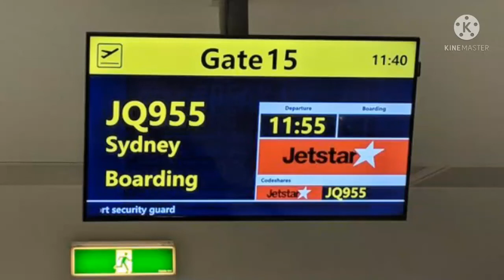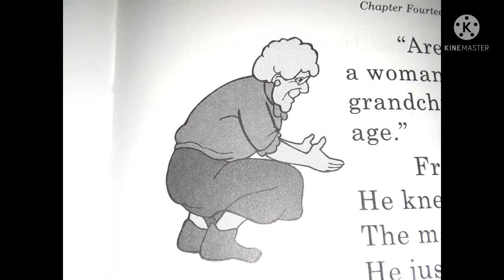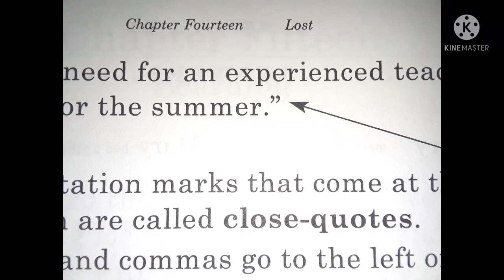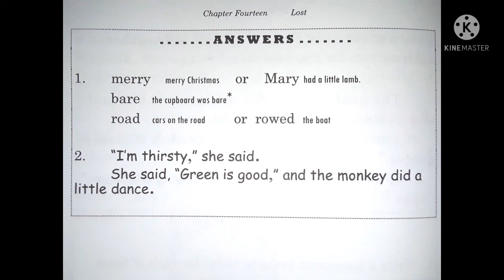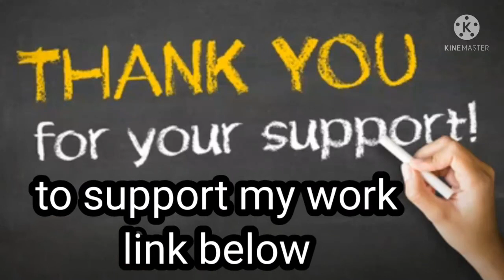Life of Fred Australia Chapter 14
This is a read-aloud from the first book in the Language Arts curriculum Life of Fred Australia. These videos take a Gentle Learning approach to Language Arts  allowing children to learn so many other subjects and how Grammar applies to the world around them. They will learn about Grammar, Art, Math, History, Science and more. Enjoy!